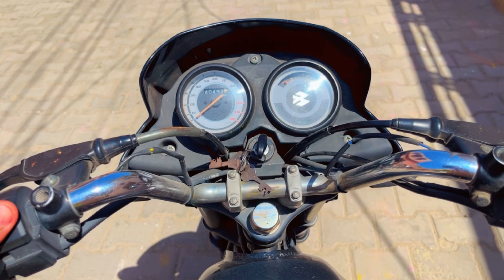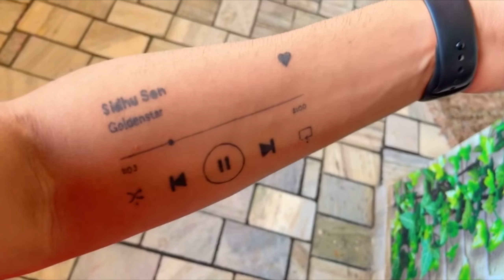HOLI 🔫🤚🏻 VLOG 2024 (HOLI SPECIAL) - SAM SIDHU | PB 13 BHANGRA CREW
HOLI SPECIAL 🤚🏻🌈 BHANGRA VIDEO 🕺🏻👇🏻

Follow ➕ PB 13 Bhangra Crew 👑🤝🏻 On Instagram 📸👇🏻

Follow ➕ Sam Sidhu 🎧⭐️ On Instagram 📸👇🏻

Thoda Apna YouTube Channel ▶️

PB 13 Bhangra Crew 👑🤝🏻

Thank YouJ Ji 🙏🏻💕

Canvas laugh clubCarryminati memesFunny memesHappy Holi 2024Holi Colour Holi HaiHoli SpecialHoli VlogHoli Vlog 2024Holi VlogsHoli colors Johnny lever golmaal comedyVloggerYe badi achi baat kahi aapne memebanasar baghbanasar bagh sangrur citycarryminati meme template